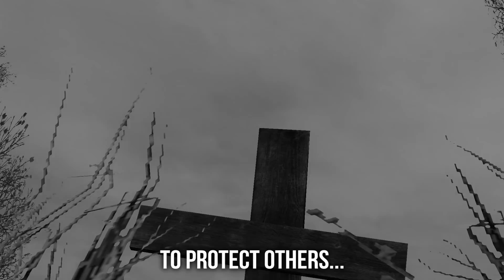STALKER: Chernobyl Pizdec 2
You've asked for it. You've screamed for it. You've got it. This time annual STALKER video brings Chernobyl Pizdec 2, a sequel to the 2017s "Chernobyl Pizdec", that shows the last 4 factions in the amazing world of our beloved Zone. Who will go bananas? Who will avenge his fallen comrades? Who will go against the population of the Zone? You'll find out it right here. Enjoy this, you've deserved it. As did I.

MOD LIST:
S.T.A.L.K.E.R. Call of Chernobyl Repack by Stason174 ) It's *RUSSIAN* repack, so download it at your risk. It basically has over 200+ mods that you can manage by Generic Mod Enabler. I've played 2 versions over this year - 6.01 and 6.03.

Intro: Dear Agony - Anthem (0:00)
1) Tekken - Lei Wulong (1:02)
2) Tekken - Hwoarang (1:38)
3) Sega Rally - Game Over Yeah! (2:38)
4) Halo 4 - Green And Blue (03:04)
5) Sad Violin Earrape (03:45)
6) Payday 2 - Steel Wrapped Gift (03:49)
7) ГАЗОВАЯ ЕБЛЯ - САХАРНЫЙ ТРУП (04:33)
8) Who Wants To Be A Millionaire Music - 64,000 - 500,000 Questions (05:20)
9) Who Wants To Be A Millionaire Music - Right Answer (05:24)
10) Crawling in My Crawl (05:51)
11) *on the radio* Цой - Звезда по имени Солнце (05:54)
12) Казённый унитаз - Хуй в муке (06:44)
13) Mick Gordon - Doom OST - Rip & Tear (07:31)
14) FreqGen - Frequency Scan (reversed) (08:19)
15) Stalker Clear Sky - Bandit Radio (11:03)
16) Wonder Woman Main Theme (11:46)
17) Battlefield Hardline - Everglades Sawmill (12:15)
18) Battlefield Hardline - Weedhouse (12:37)
19) Battlefield Hardline - Zip Line (13:42)
20) Dance With the Dead - Riot (Metal Cover) (15:18)
21) Battlefield Hardline - Chop Shop (15:47)
22) ICON Trailer Music - Dawning Promises (17:57)
23) End of Silence - Tunnel Vision (18:12)
24) Fired Earth Music - Voyage In Time (18:55)
25) Tekken Blood Vengeance - Highway Battle (19:30)
26) Annie - It's a Hard-Knock Life (19:58)
27) NWA - Fuck The Police (20:28)
28) Ukranian Anthem (20:47)
29) Bully OST - Chase (Adult) (21:13)
30) PUBG Menu Theme (old one) (22:25)
31) Saints Row The Third OST - Track 4 - The Mission Part 2 (26:27)
32) Matt Bettinson - Eternity (27:47)
33) Energetic by AShamaluev, music Link: (31:27)
34) No copyright epic music (32:28)
35) Nine Inch Nails - The Hand That Feeds (Zardonic Remix) (34:30)
36) Free music - Beach Disco (YouTube library) (35:39)
37) The Berzerker - Caught In the Fire (Zardonic Remix) (35:42)
Музыка, продвигаемая BreakingCopyright: (36:44)
39) Dance With The Dead - Riot (Metal Cover) (38:21)
40) No-ke - Extinct (39:35)

Thank you all for the support, you can clearly see that the image quality in certain parts is poor, but this is because I had troubles dealing with recording software and recently moved to a new PC wich jeopardised some things for me. Tried to balance it off with nice camera work and memes. Hope you've enjoyed it! Till next time.

OK let's throw some hashtags...

you'r mokm dected, lol